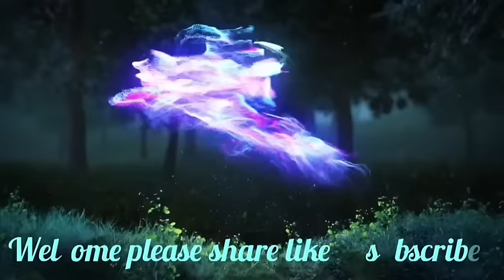Ym myntoi ka jingbymhun ki Nongtrei ka Congress ban pyrshah ban iatreilang ha KHADC sngap kadei ne e